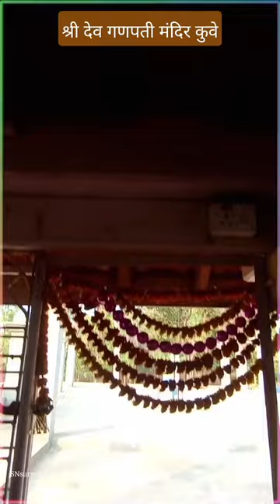श्री देव गणपती मंदिर कुवे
Directed by Rajesh Mapuskar

Screenplay by Rajesh Mapuskar

Produced by Priyanka Chopra Madhu Chopra

Starring

Ashutosh Gowariker

Jitendra Joshi

Sulbha Arya

Sukanya Kulkarni

Production company

Purple Pebble Pictures